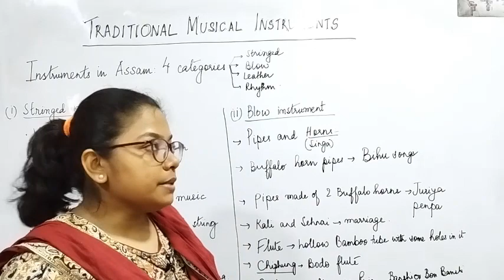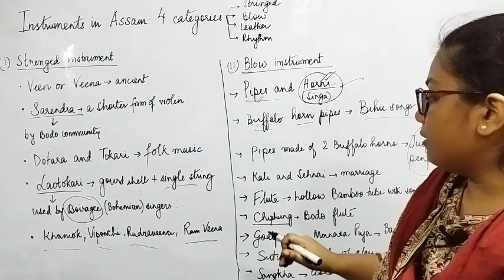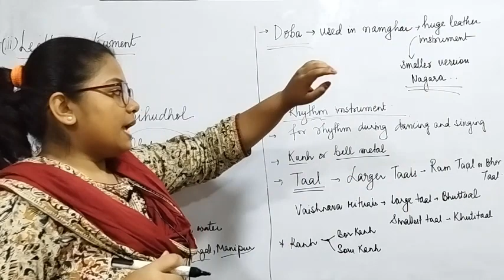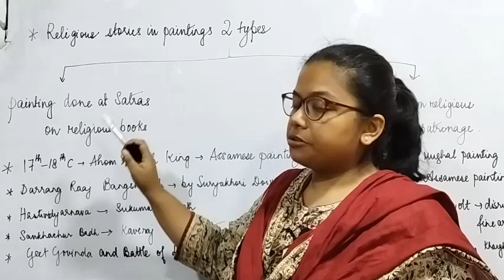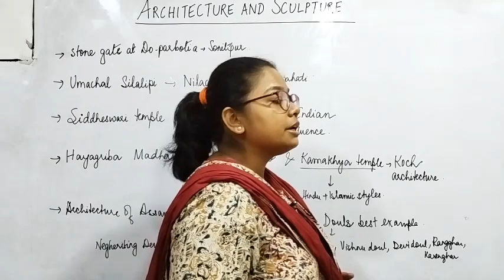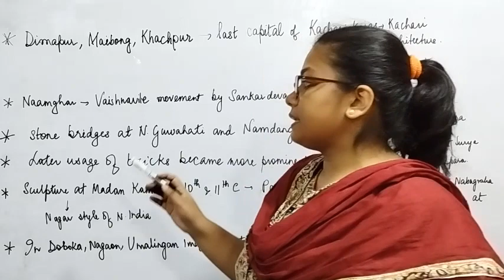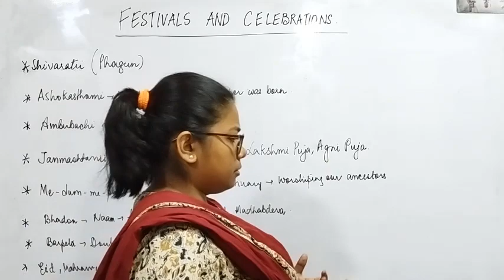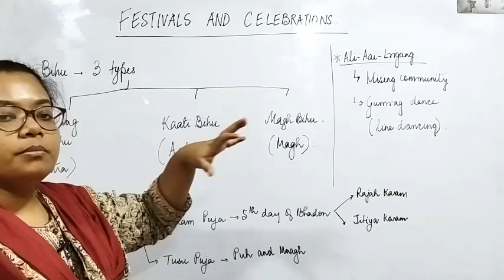ASSAM ART & CULTURE | APSC | DHS | DME | POLICE SI | APDCL | PNRD @assamjobfactory ​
Special Thanks to : DDC7x , D&D Classes
If there is and data not valid or answers of the questions wrong kindly help us by writing the correct answers in the comment box. Thank You

Exams Covered